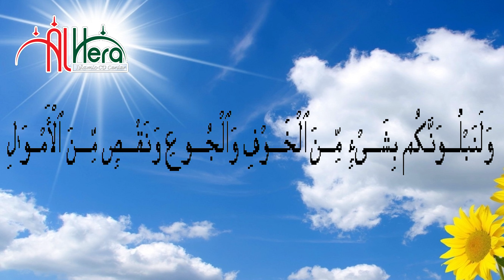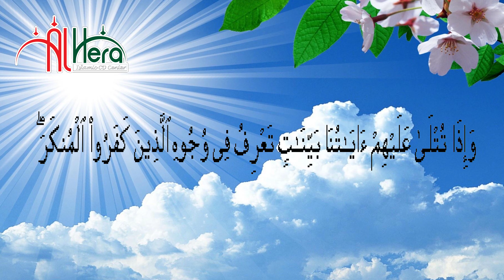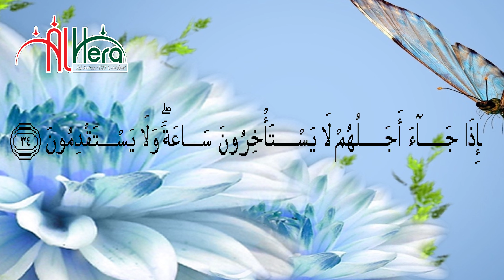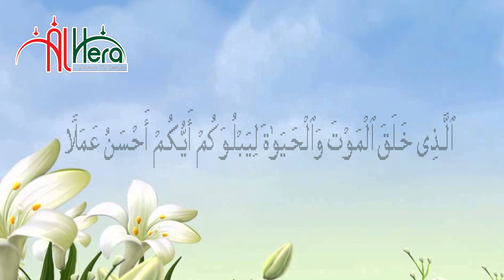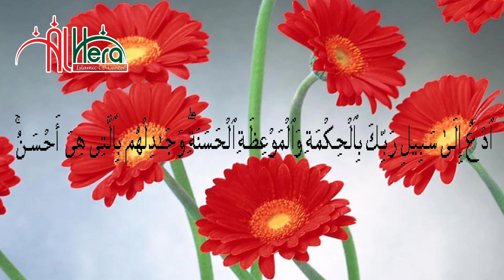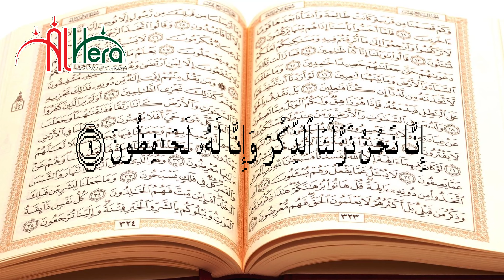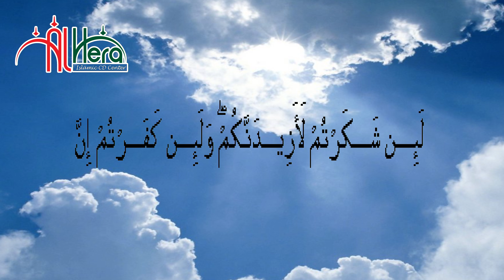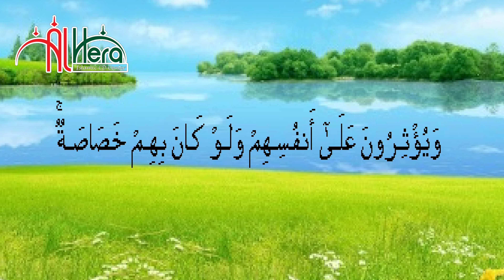দুনিয়াতে যে পাঁচটি পরিক্ষায় সফল হলে পরকালে জান্নাত পাবেন Mawlana Mahfuzur Rahman New bangla Waz 2020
বিষয়ঃদুনিয়াতে যে পাঁচটি পরিক্ষায় সফল হলে পরকালে জান্নাত পাবেন।
বয়ানেঃ Mahfuzur Rahman

Lecturer:
Islamic Waz: